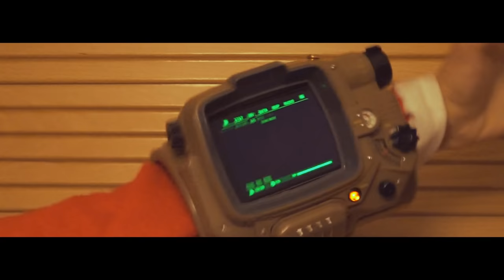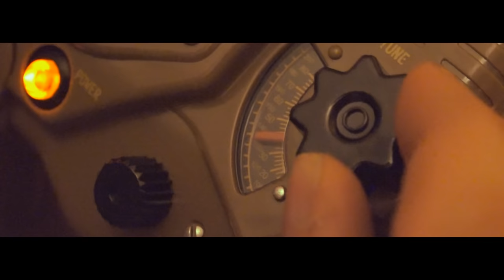NAVIDAD ESPECIAL 2 - Mangel Rubius Elvisa Cheeto Alexby Maximus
24 de Diciembre. Nochebuena. Rubius, Alexby, Elvisa, Cheeto y yo nos volvemos a reunir por navidad... ¿Saldrá bien este año?
LIKE SI TE HA GUSTADO :D
(PRONTO TOMAS FALSAS Y ESCENAS ELIMINADAS)

ESPECIAL DE NAVIDAD 2015